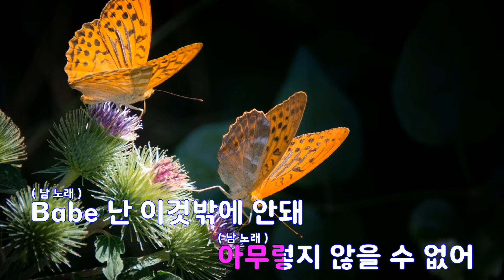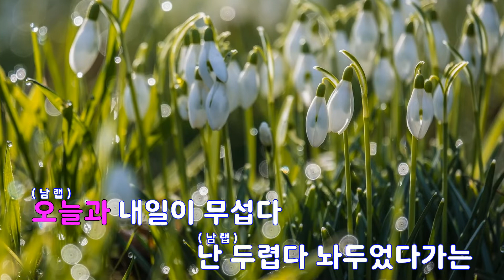[은성 반주기] 가면안돼 - 산이(SAN E).아웃사이더.창민(이창민).(투에이엠)(2AM)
가면안돼 - 산이(SAN E).아웃사이더.창민(이창민).(투에이엠)(2AM)
작사 ː SAN E.OUTSIDER.신재훈, 작곡 ː 임유섭.신재훈